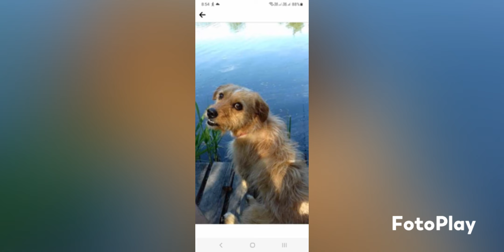Hármas-körös lombnyílástól lombhullásig fotó album